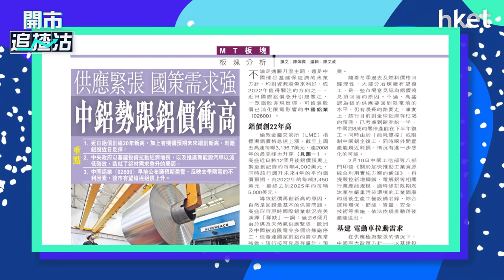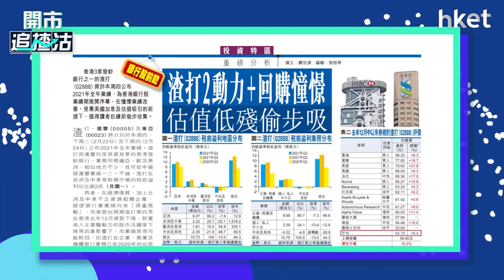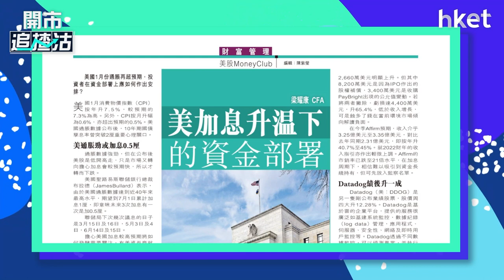【ET一周開倉】- 中國鋁業（2600）、渣打 （2888）、Affirm（AFRM）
今日ET一周開倉－中國鋁業（02600）、渣打 （2888）、Affirm（AFRM）